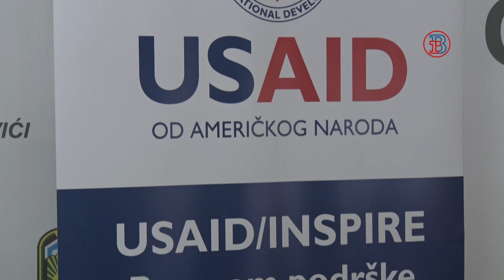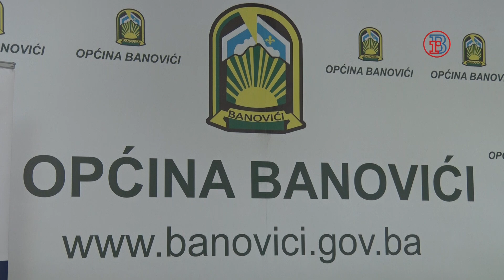Potpisivanje ugovora USAID- Općina Banovići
Američka agencija za međunarodni razvoj (USAID) i Općina Banovići potpisali su Ugovor o finansijskoj podršci marginaliziranim grupama žena. Općina Banovići je jedna od 10 lokalnih zajednica u BiH u kojima je podržan ovaj program za što je ukupno izdvojeno 630.000 KM.

Novinar: Senad Mahmutbegović                                                                                                                       Snimatelj i montaža: Fikret Kerić                                                                                                                                     Gl. i odg. urednik: Mirnes Brigić                                                                                                                                                       Direktor produkcije: Eniz Gabeljić